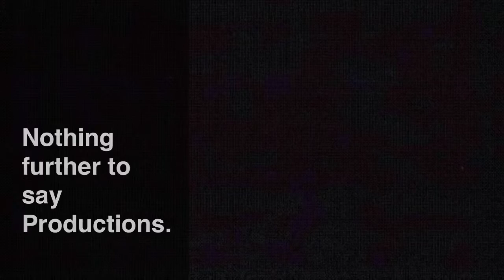Adele - Rolling In The Deep (My Elegant Cover)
If you're new here perhaps you're lost. If not, maybe you're a little weird. If so? Please stay, I'm lonely.

I must warn you I'm a little crusty.
I make crazy vlogs, random skits and profoundly stupid jokes.

You can do one time donations by making your pledge, letting the first payment go through [at the end/beginning of the month] and then cancelling your pledge!

Enjoy, good day.